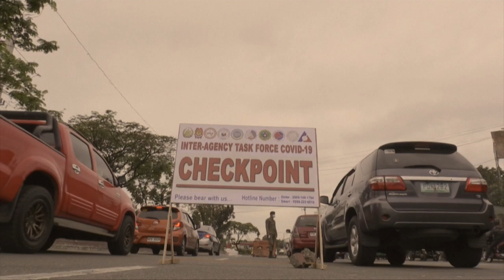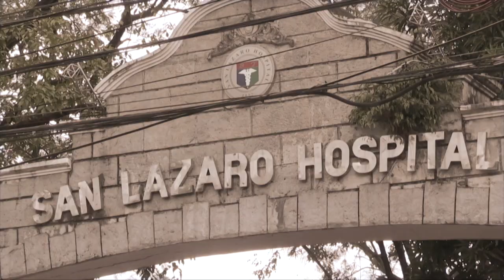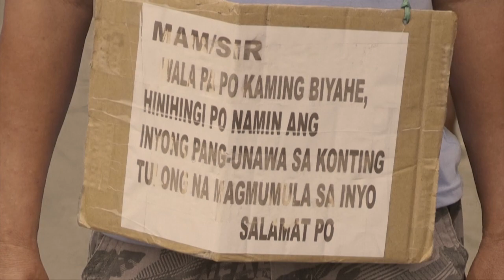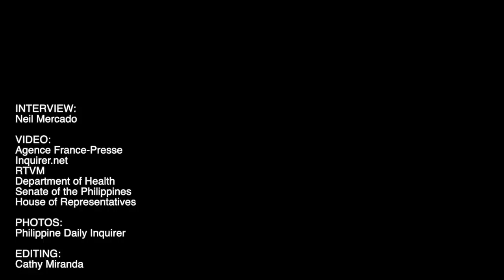Covering the news in the time of COVID-19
Seeing a throng of journalists huddled over a source being interviewed is not an extraordinary sight during a news coverage. But the coronavirus pandemic happened, inevitably changing the landscape of news gathering.